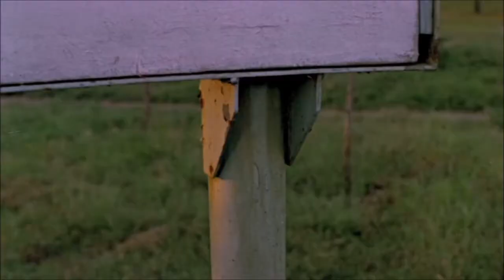Маленькая Вера HD 1988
Маленькая Вера

страна СССР

Приморский город. Обычная рабочая семья. Отец и мать озабочены лишь бытовыми проблемами и довольствуются непритязательными житейскими радостями. Дочь Вера, только что закончившая школу, проводит время на дискотеках, за бутылкой вина в подворотне и за болтовней с подружками. Важным событием в жизни Веры становится встреча со студентом Сергеем — он вырос в другой среде, самостоятельно мыслит, у него другие культурные ценности. Молодые люди «из разных миров» стараются понять и принять друг друга.

В главных ролях:
Наталья Негода
Андрей Соколов
Юрий Назаров
Людмила Зайцева
Александр Негреба
Александра Табакова
Андрей Фомин
Александр Миронов
Александр Леньков
Вадим Захарченко

режиссер Василий Пичул